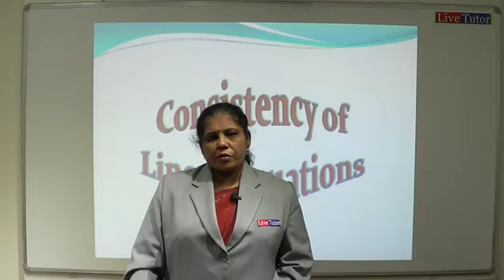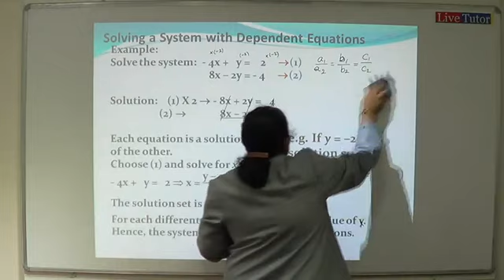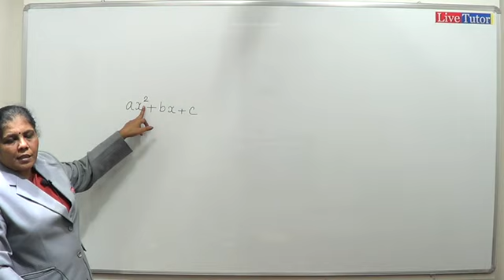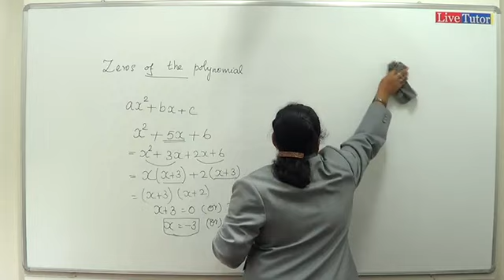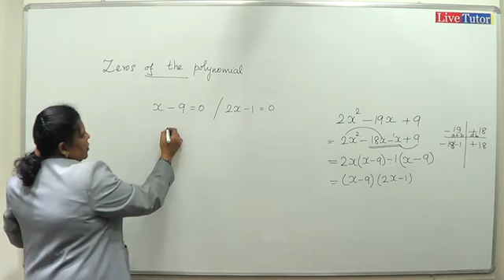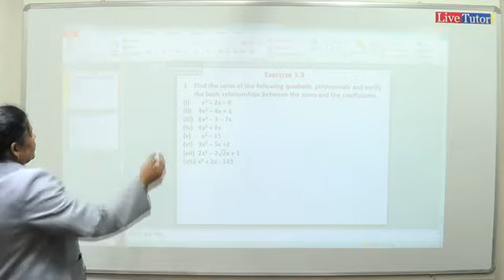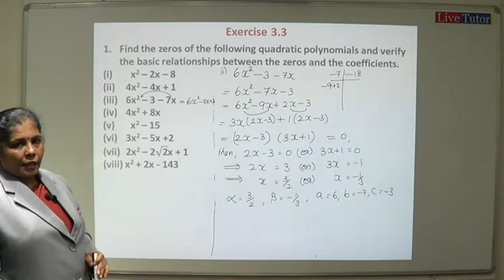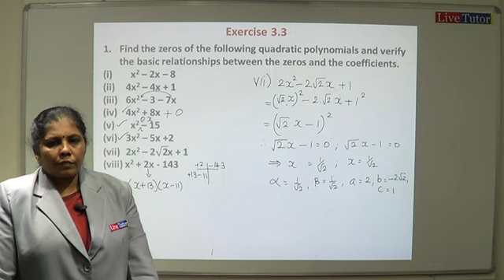10th Maths 02082013